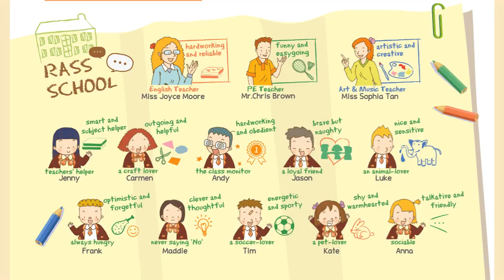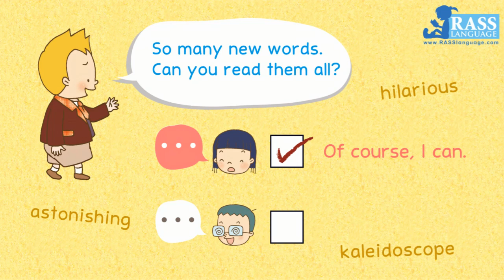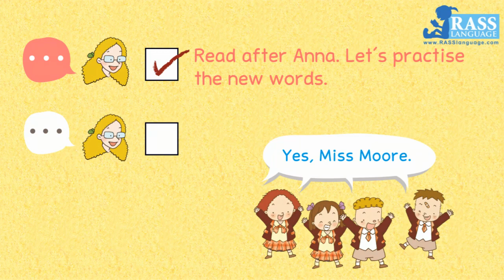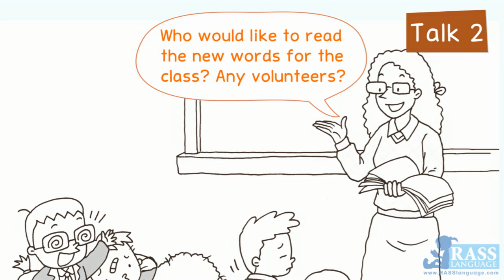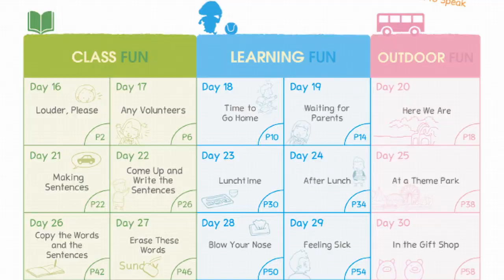Speak Well In 60 Days | Day 17 Any Volunteers | Easy Dialogues | Every Day English | School Scene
Speak Well? Speak Now!
Speak English fluently in only 60 days without thinking about the rules. Just listen and copy, then read aloud, from words and phrases.

English learning for Beginners and Young Learners
English as Foreign Language, English as Second Language
Phonics, Sight Words and Readers for Kids and Children
Learn English with songs, chants, rhymes and animation